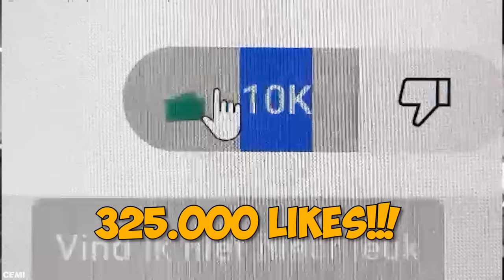HET OMGEKEERDE DOEN VAN WAT KINDEREN ZEGGEN (Ze Hebben Niets Door..) #634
Wij doen het omgekeerde van wat Helena & Eleonore zeggen tot ze het door hebben.. Hoelang kunnen we dit volhouden?

♦ Celine & Michiel dagelijks volgen? Neem een kijkje hier:
Celine Dept
Michiel Callebaut

♦ Zakelijk contact?